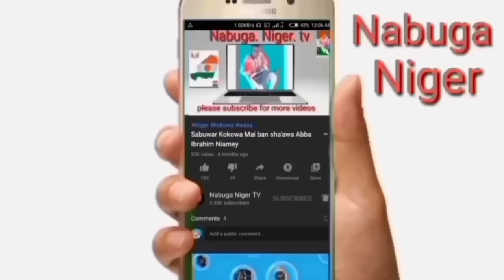Noura Hassan Vs issiyacou Moussa kokowar yau Dosso Vs tahoua